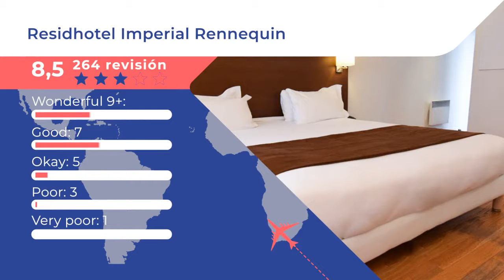Residhotel Imperial Rennequin 3 ⭐⭐⭐ |Comentarios de clientes. Opiniones reales. París, Francia